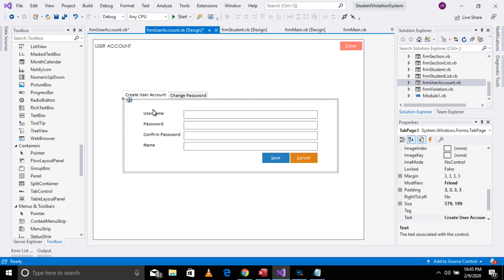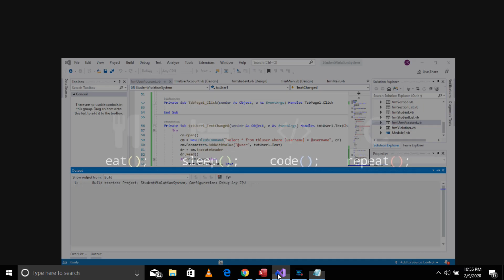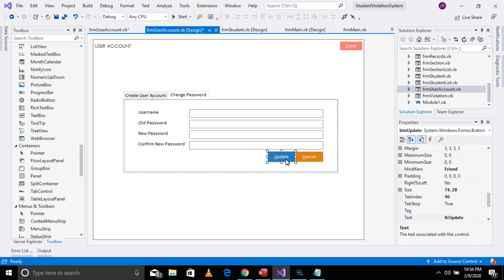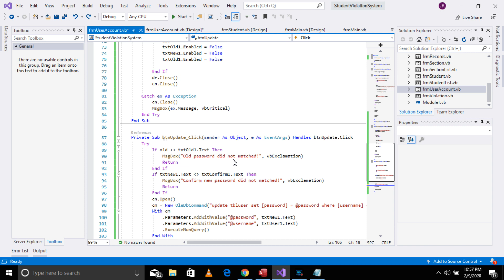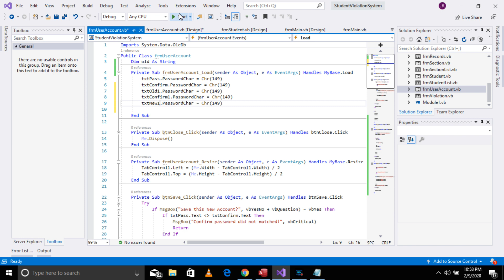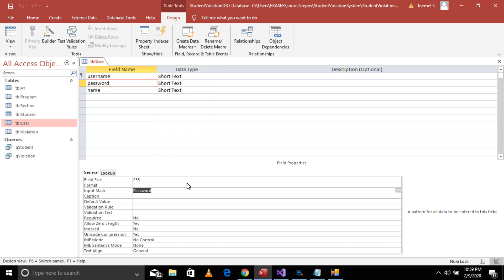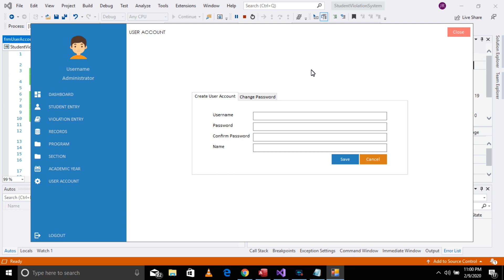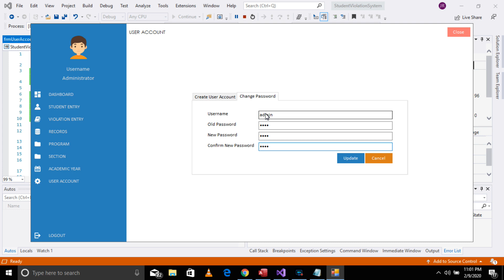Student Violation System | Part 12. Change Old Password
ms access database,
creating tables,
modern ui,
flat design,
create user account,
password character,
change old password,
change password,
confirm new password,
sir paya